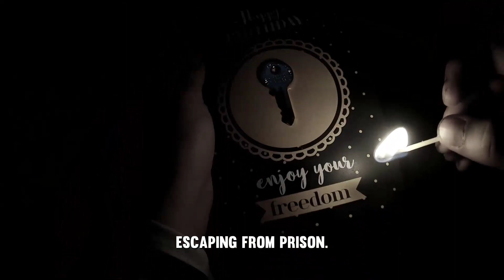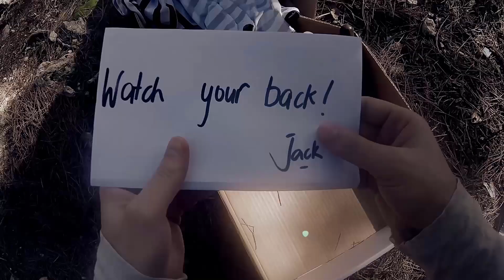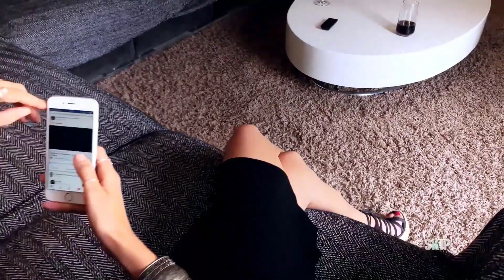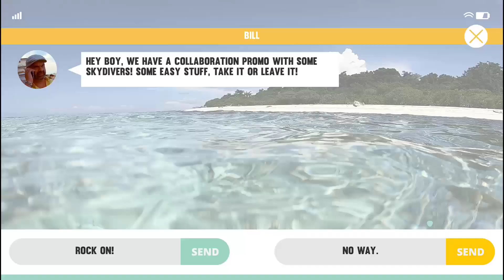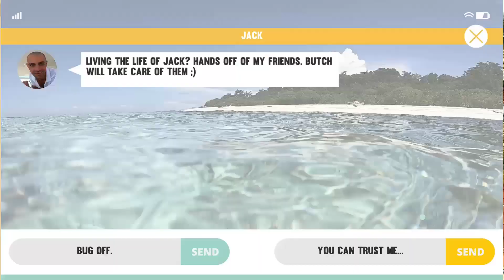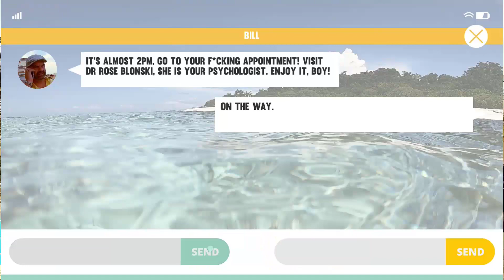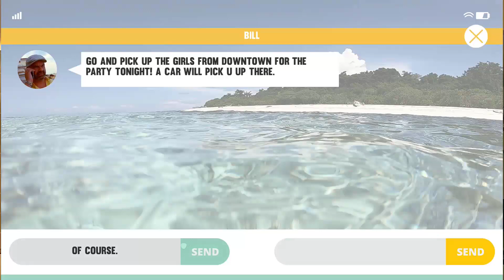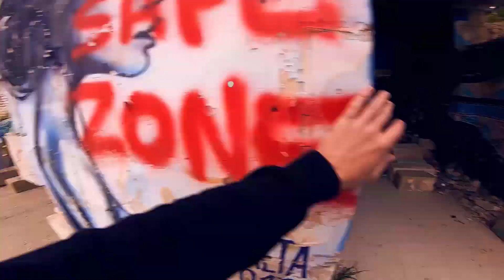Hijacker Jack Game PLay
Hijacker Jack : ARCADE FMV